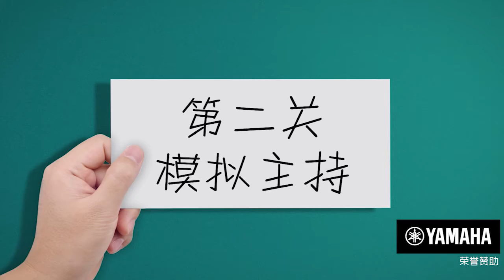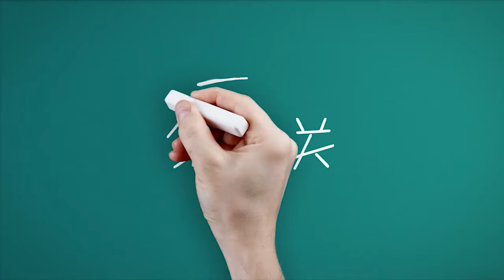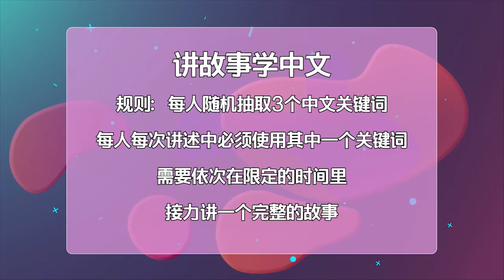2019小主播精彩不断 2020全美小主播号角即将吹响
2020年即将到来，天生我才全美小主播在线大挑战的号角就要吹响！在这个辞旧迎新的时刻让我们回头再看2019小主人选拔,太多惊喜，太多不凡，太多感人. 每位小天才在一轮轮的展示中深挖自己的潜力，自我介绍的灵动，模拟主持的个性，热点评述的犀利，以及学中文讲故事的脑洞大开，Q版会客室观点的博弈！相信自己每个人都是宝藏！

2020小主播选拔即将来开帷幕，2020小主播选拔全面升级！6-18岁在美青少年只要你爱主持、爱表达，不论你在美国哪里，东岸西岸，芝加哥，波士顿，洛杉矶……全美的小主播COME ON !参与方式更简单，录制朗诵、演讲、脱口秀以及其他语言类节目，中英文均可上传甄选出的优秀小主播将有机会参加美国中文电视专业主播现场授课，参与美国中文网、美国中文电视的节目录制和外拍。2020年期待更多卓越的小主播加入，YOU ARE AWESOME!